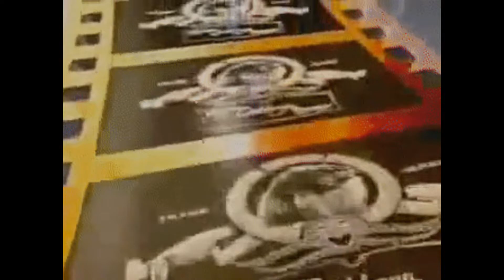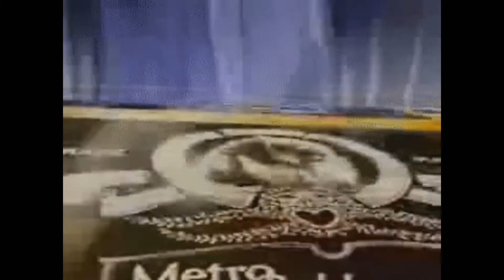Back In The MGM...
Bored and ain't got nothing better to do.

-5teve